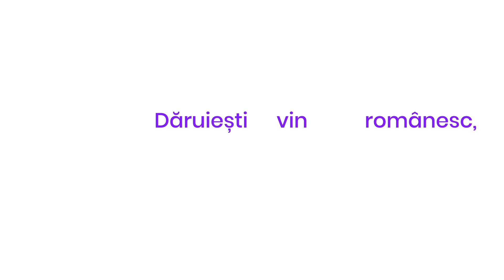Toți pentru vin - Dăruiești vin românesc, dăruiești susținere viticultorilor români